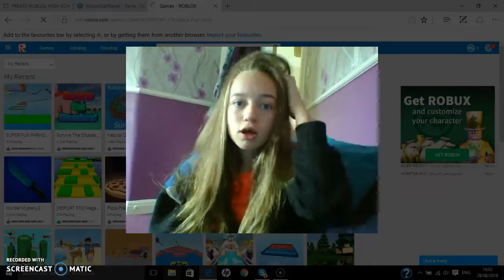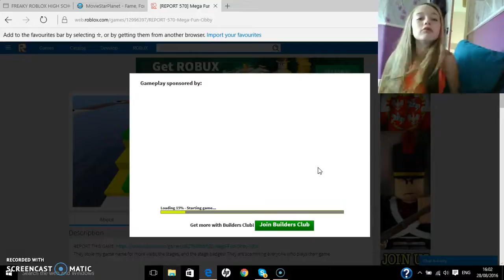Random Roblox Video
first time playing the murder mystery :o